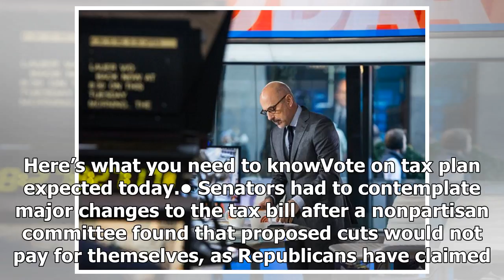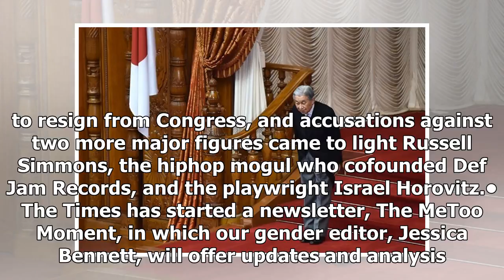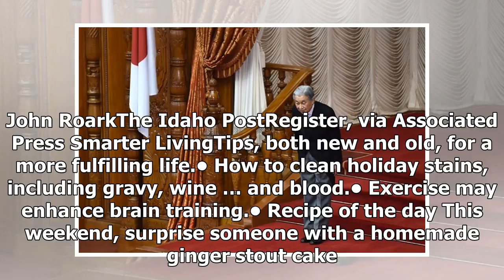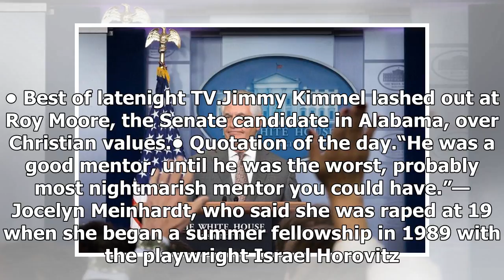AMERICAN NEWS TODAY - Rex tillerson, kathryn steinle, jim nabors: your Friday press conference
AMERICAN NEWS TODAY - AMERICAN NEWS TODAY - Rex tillerson, kathryn steinle, jim nabors: your Friday press conference

Mitch McConnell, the Senate majority leader, on Capitol Hill on Thursday. Senators are scrambling to find ways to mitigate the cost of the tax bill after some lawmakers called for safeguards against ballooning the deficit. Zach Gibson for The New York Times Want to get this briefing by email? Here’s the signup. Good morning. Here’s what you need to knowVote on tax plan expected today.• Senators had to contemplate major changes to the tax bill after a nonpartisan committee found that proposed cut...